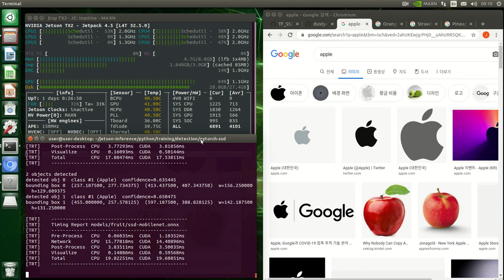SSD using ONNX on Jetson tx2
HW : Jetson TX2
opt : ONNX
framework : pytorch
Deep Learning network : SSD
pth-onnx

I trained just 10 epoch on small dataset